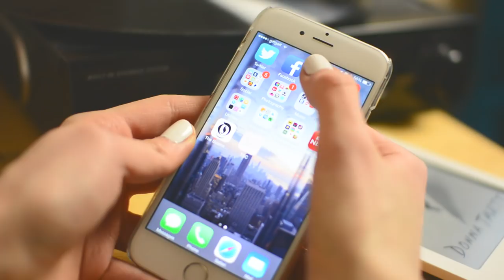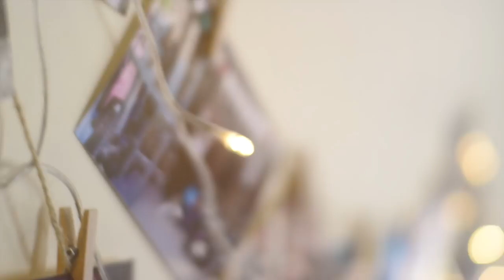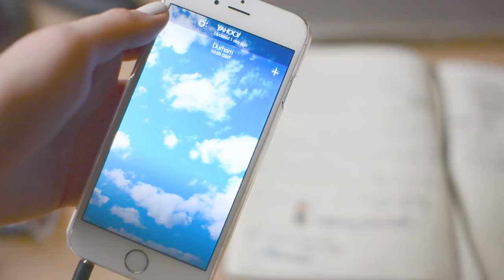College Morning Routine | chanelegance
↡ ʏᴏᴜ ᴄᴀɴ ғɪɴᴅ ᴍᴇ ʜᴇʀᴇ ↡

IN THIS VIDEO:
Camera: Nikon D2500
Editing: Final Cut Pro X